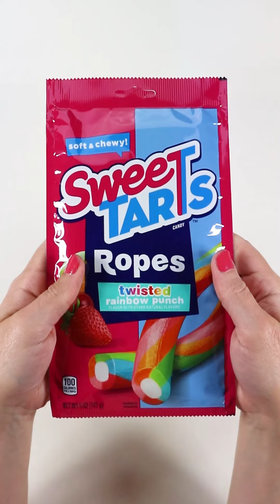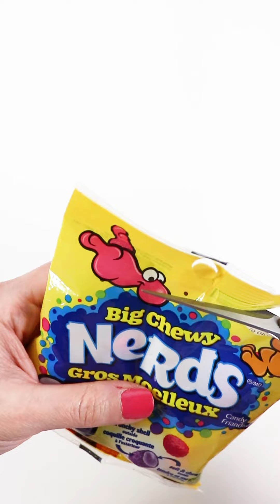ASMR || Filling platter with sweets || Oddly Satisfying Compilations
filling platter